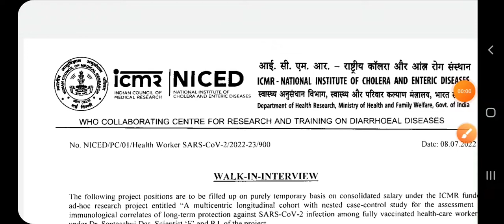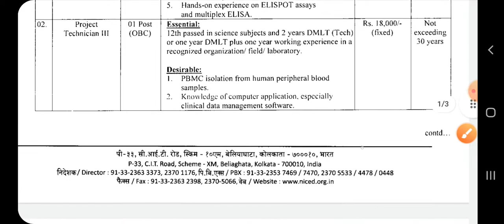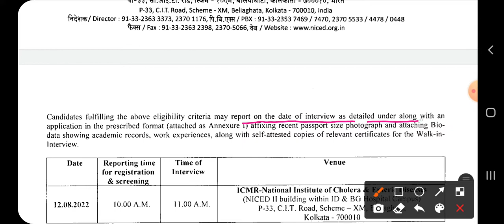Lab Technician Vacancy 2022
ICMR Lab Technician Vacancy